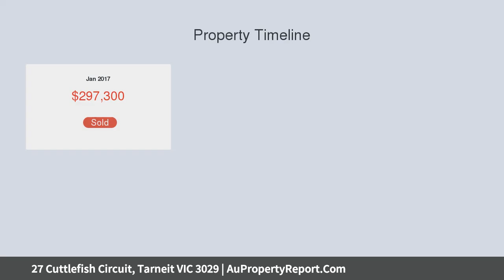27 Cuttlefish Circuit, Tarneit VIC 3029 | AuPropertyReport.Com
27 Cuttlefish Circuit, Tarneit VIC 3029